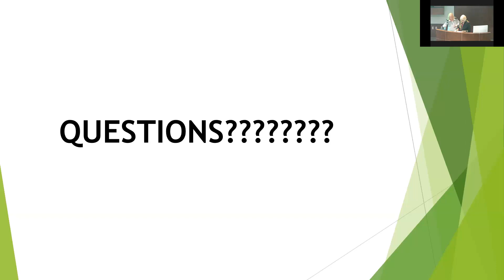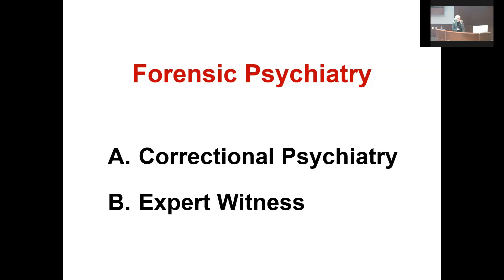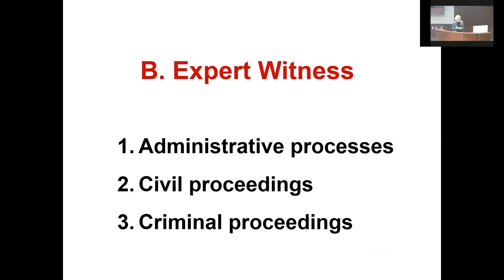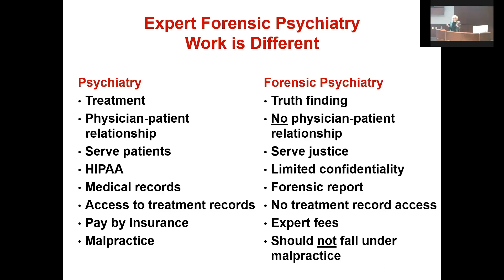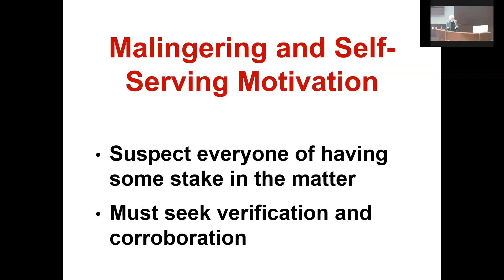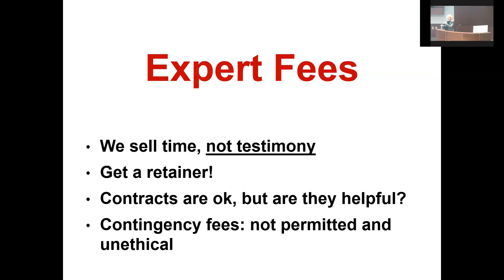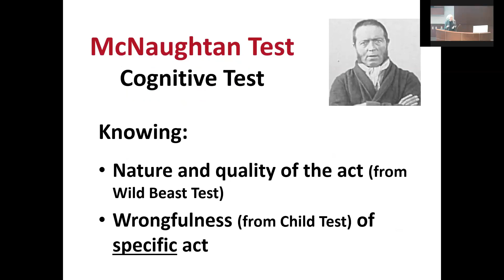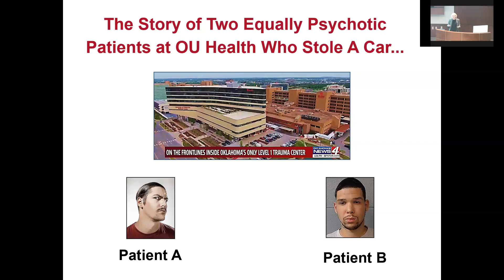Role of Forensic Mental Health Professionals - Britta K. Ostermeyer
A Day With The Judges 2023 conference took place on October 27-28, 2023 at the Samis Education Center, University Hospitals and Trust.

This years National Mid-Year ACLM and ABLM conference covered Mental Health in America, Drug Courts and Mental Courts, Cannabinoids, Opioids, and Medical Record Keeping: Ethical-Legal Aspects.